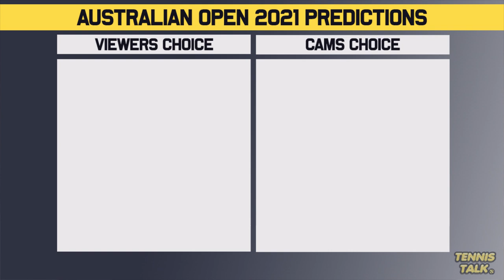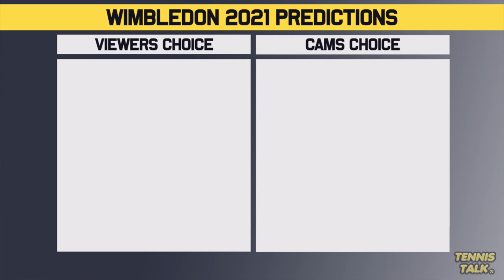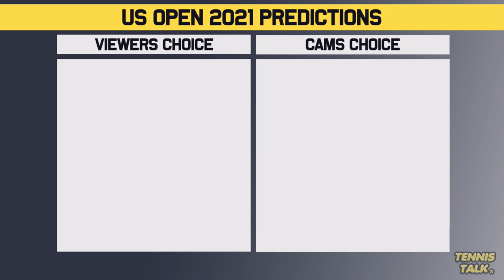Grand Slam PREDICTIONS ATP Tennis Players in 2021 | Tennis News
The ATP 2021 season is fast approaching and we decided to try and predict who the winners of each of the four major titles in 2021 would be. Come and join in the discussion and comment your predictions below.